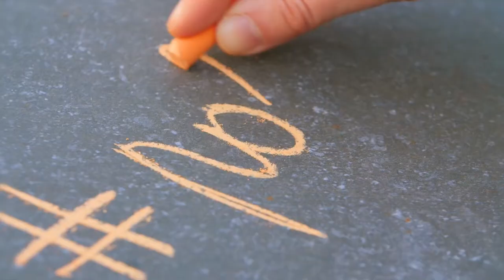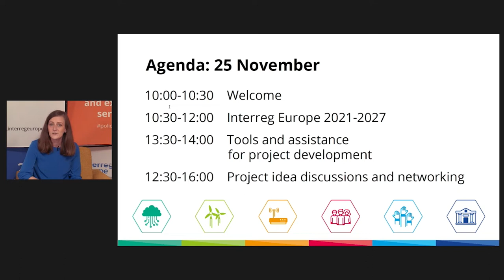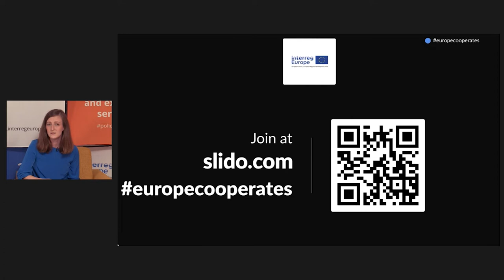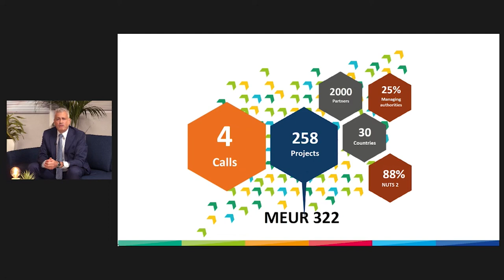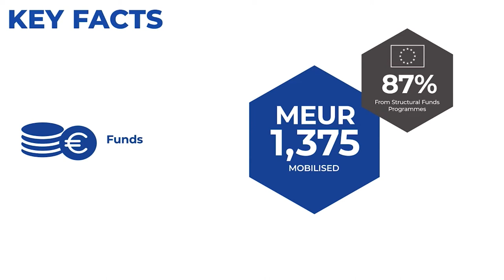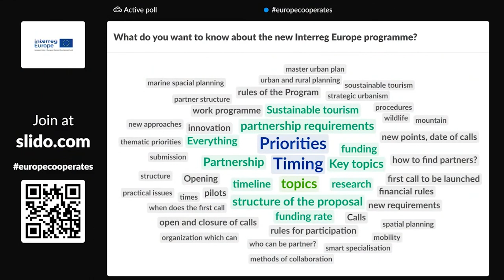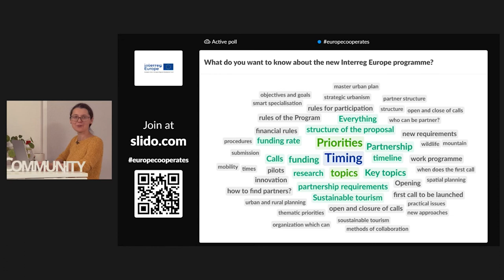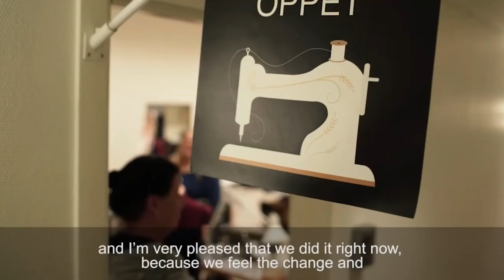Interregional cooperation now - and in the future (europecooperates 25 Nov 2021)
Recording of the opening session of Day 2 of 'Europe, let's cooperate!' (25 November 2021) covering why interregional cooperation matters and how does Interreg Europe contribute to the EU cohesion policy and the EU’s strategic objectives.

Speakers:
Miia Itänen (moderator), Interreg Europe
Petra Polaskova (chat moderator), Interreg Europe
Erwin Siweris, Interreg Europe
Anne Wetzel, Hauts-de-France region